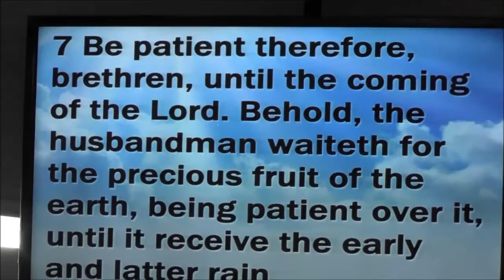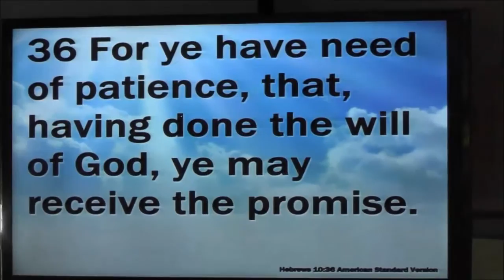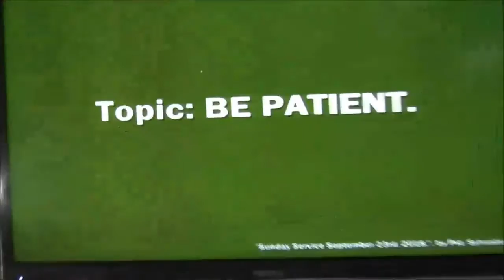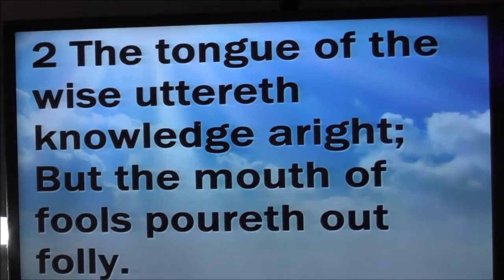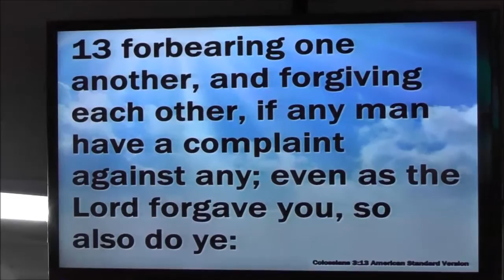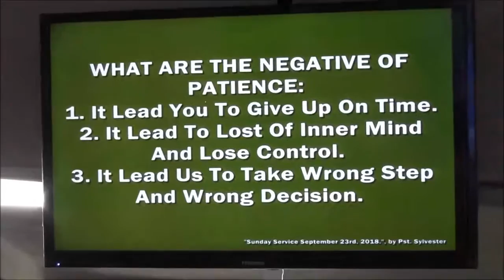SUNDAY SERVICE 23RD SEPTEMBER 2018 @ FCCI CHERAS HQ